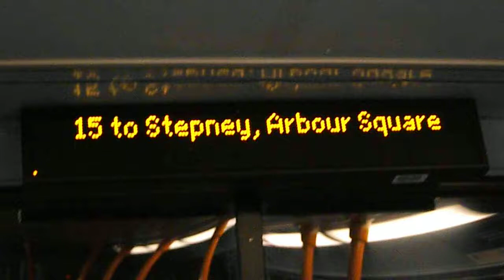15 to Stepney, Arbour Square (Short Journey)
Route 15: Regent Street - Blackwall operated by Stagecoach for London Buses.